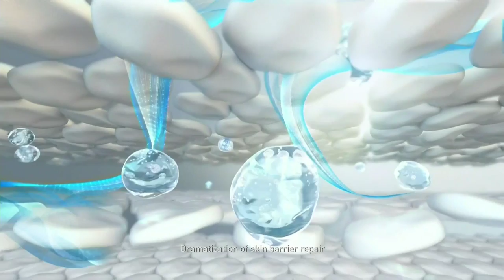Macy's 4th of July Fireworks Spectacular (2023) Finale in Stereo HD 1080p60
trial
Jonathan Majors (Creed III) and Glen Powell (Top Gun: Maverick) star in the epic and inspirational true story of two elite US fighter pilots during the Korean War. Their heroic sacrifices would ultimately make them the Navy's most celebrated wingmen.

In order to strengthen and protect Ukrainian lives, the legend, Mark Hamill, is raising funds towards 10 RQ-35 Heidrun reconnaissance drones.  Mark Hamill in Dronation (2023) These are the drones you’re looking

Star Wars: The Skywalker Saga 9-Movie Collection + Bonus
More Star Wars on Amazon Prime Video
StarWars movies in 4k

See Top Gun: Maverick (2022) Now in UHD

See Kirstie Alley in Runaway (1984)
and in

Julian Sands Filmography on Amazon Prime Video